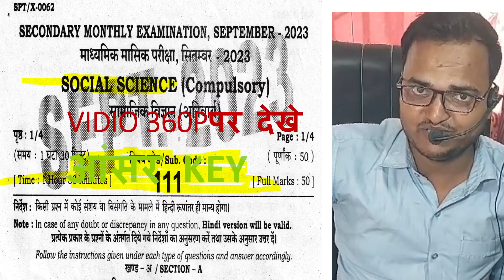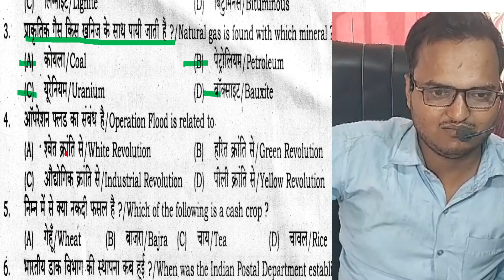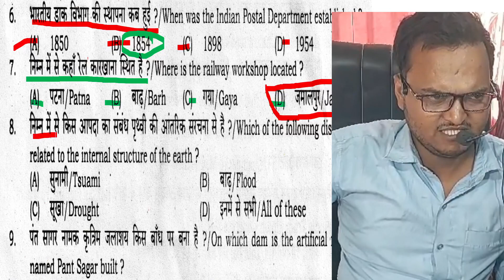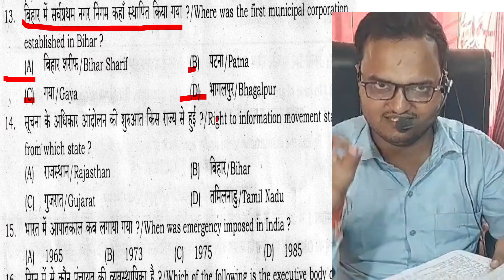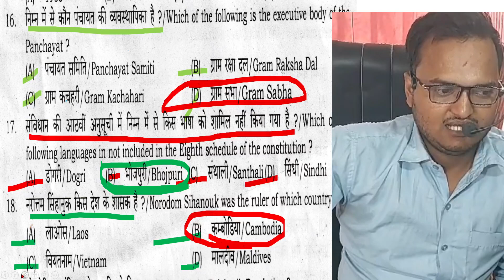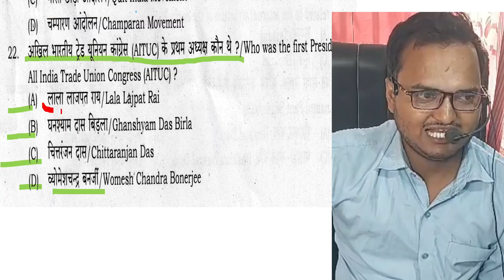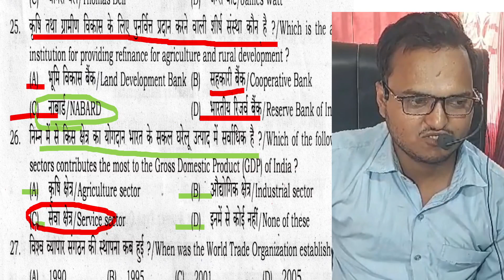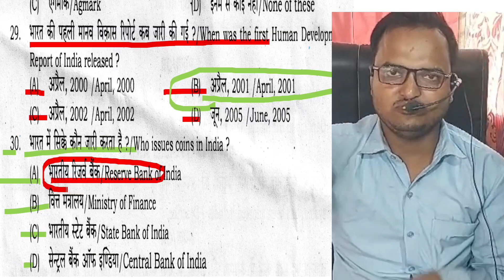Bihar Board Class 10th social science Monthly Exam September 2023 |10th exam answer key